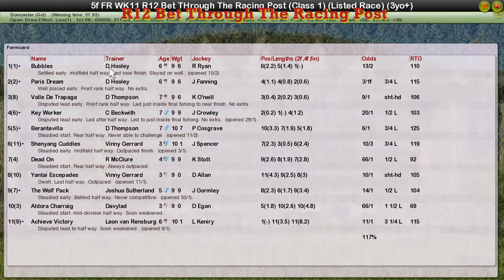FR WK11 R12 Bet Through The Racing Post